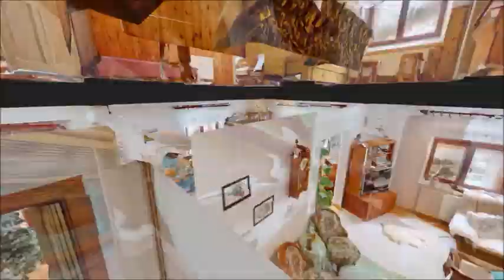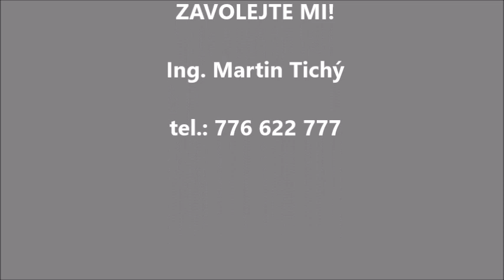REALITY TICHÝ - Prodej krásného rodinného domu se zahradou Nový Hrádek - PRODÁNO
Exkluzivně nabízíme k prodeji krásný rodinný dům se zahradou v Novém Hrádku. Dům je po kompletní rekonstrukci - nové rozvody elektřiny, vody, odpadů (napojeno na vodovod a kanalizaci), nová okna (včetně střešních), kuchyně na míru, nová střecha - betonová taška "BETA", nové podlahy + hydroizolace. Nové ústřední topení v celém domě - vytápění elektrokotlem nebo krbovými kamny s výměníkem (obsluha z chodby = čistý obývák), zásoba suchého dřeva na 3 zimy. Dům má 2 obytná podlaží, sklep, pěknou velkou zařízenou dílnu a v půdní části podkroví jsou vyvedeny veškeré instalace. Dům stojí na atraktivním místě - blízko přírody, centrum obce 500 m, bez přímých sousedů - klid a pohoda. Lokalita je výborná jak pro rodinné bydlení - v obci je školka, škola, lékaři, obchody, restaurace, autobus i lyžařský vlek, tak pro rekreaci - úpatí Orlických hor. Výborné spojení do okolních měst - Nové Město nad Metují 8 km, Náchod 14 km, Dobruška 9 km, Deštné v Orlických horách 16 km. Na zahradě je nový dřevník se stáním pro auto, bazén, okrasné a ovocné dřeviny, studna. Pozemek je o velikosti 1690 m2 - z toho je zastavěná plocha 150 m2. Obytná plocha domu je 135 m2 + 116 m2 dílna, půda a sklep. Velmi nízké náklady na bydlení - topení vlastním dřevem + 500 Kč voda a 1000 Kč elektřina. Celý dům je v perfektním stavu, bez dalších investic, ihned k nastěhování. Se zajištěním financování Vám rádi pomůžeme. Projděte se domem virtuálně ve 3D scanu a potom přijďte na prohlídku. ☺